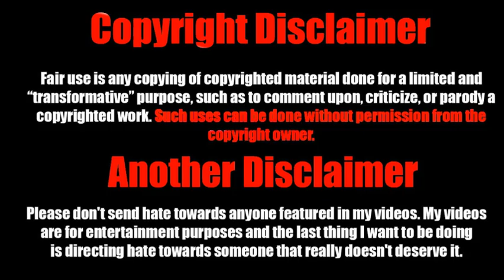Te doy mi vida Jefe Sangre por Sangre South Park